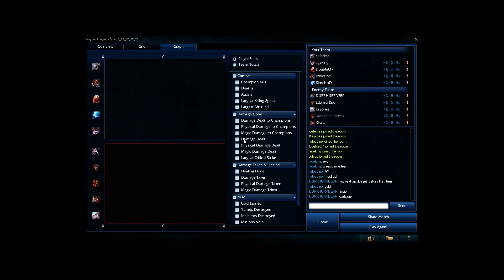Diana vs Warwick Jungle - Diamond 5 - Patch 5.14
League of Legends - Diamond 5 [NA] ~80lp - Patch 5.14 -- Watch live